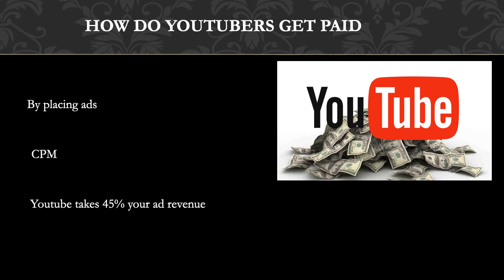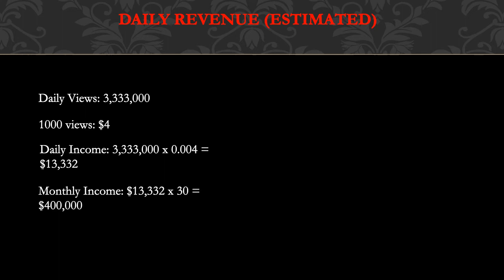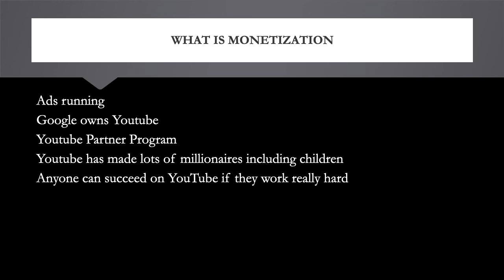How much Lucas and Marcus makes on Youtube - YT Money Business Model